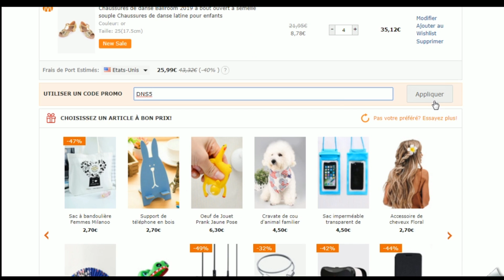Code promo Milanoo vérifié en vidéo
Vérification en vidéo du code promo Milanoo à récupérer sur Moins-Depenser